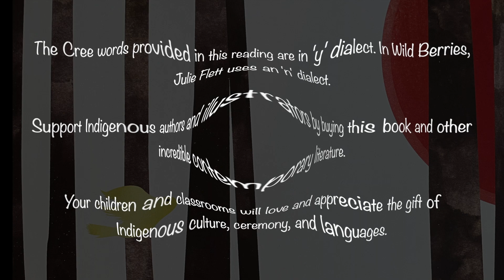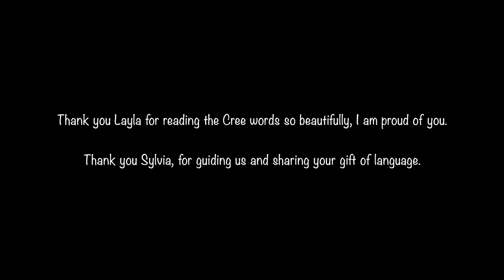Wild Berries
The Cree words provided in this reading are in 'y' dialect. In Wild Berries, Julie Flett uses an 'n' dialect.

Support Indigenous authors and illustrators by buying this book and other incredible contemporary literature.

Thank you Sylvia for continuing to support and guide Cree education.